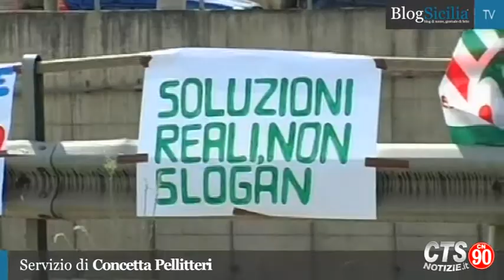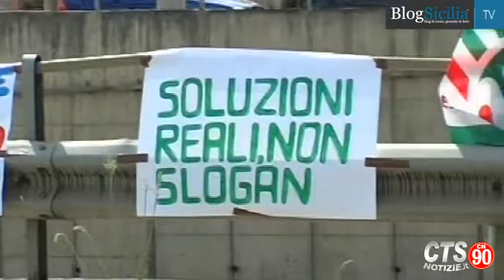Formazione sempre più nel caos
Formazione sempre più nel caos. Sospeso dal Tar di Catania il provvedimento di revoca dell'accreditamento nei confronti della Lumen, l'ente di formazione professionale coinvolto nello scandalo messinese. Secondo i giudici del Tribunale amministrativo, l'assessorato alla Formazione avrebbe agito senza rispettare le normali procedure.
Servizi di Concetta Pellitteri
Montaggio Paolo Ferraro